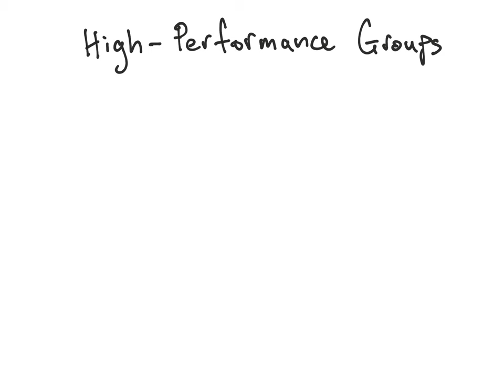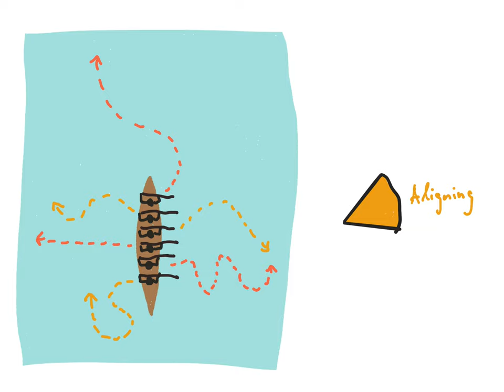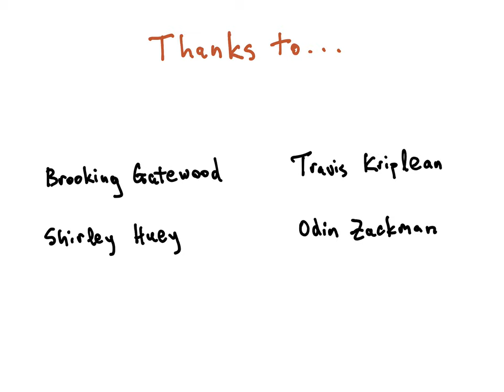High Performance Groups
Part of our series on Getting Better at Collaboration.

Sound Effects: "Crowd Yay," by mlteenie.
"Wind, Synthesized, A," by InspectorJ.
"Mouth Revving," by ceoux. CC0.